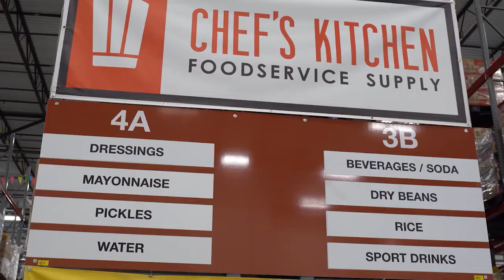Chefs Kitchen - New Concept!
Chef's Kitchen is located on 1455 W. 43rd Street, Chicago IL 60609.  We are a wholesale B2B foodservice provider with over 10,000 products for the Restaurant industry.  Vice President of Operations; Chad Wisneski, walks you through the details.